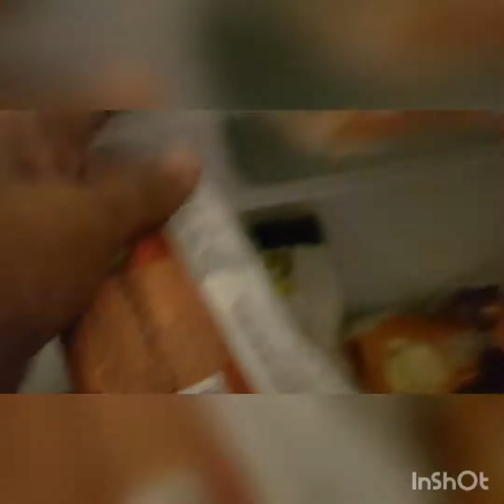Enjoy my 1st day lockdown covid 19